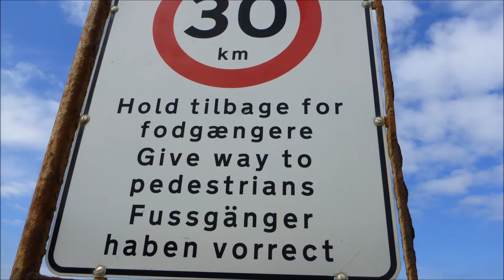Lökken - 2015 - Paragleiter & Bunker - Dänemark -Teil 2 - Lost Places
Einen lieben Gruß an die Leute am Himmel !